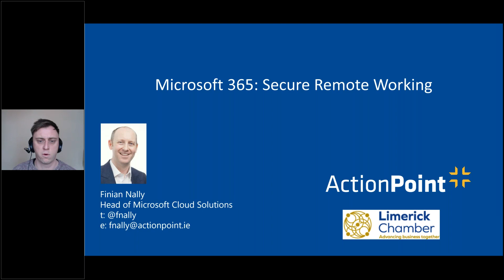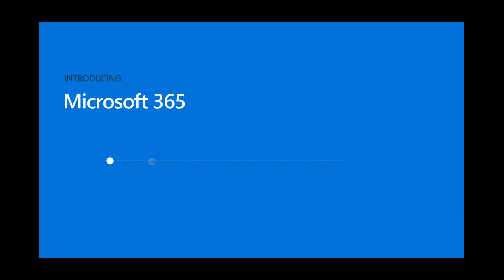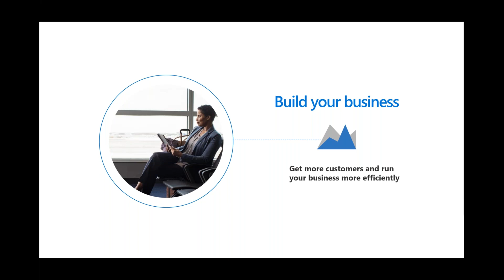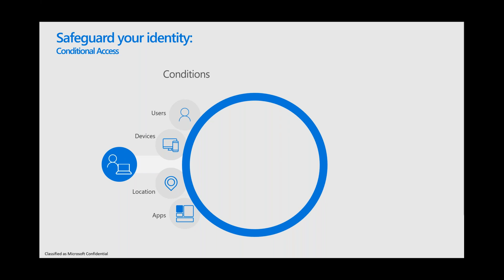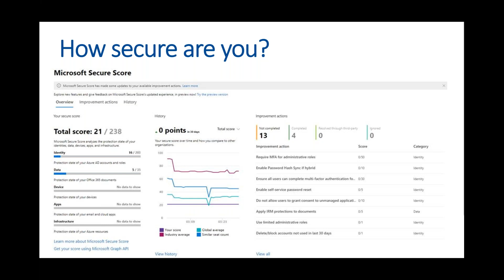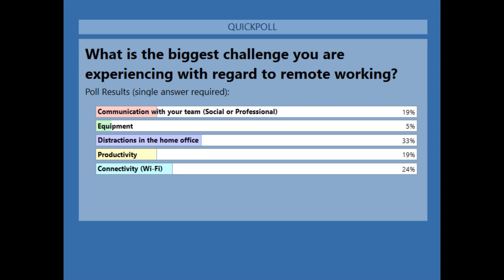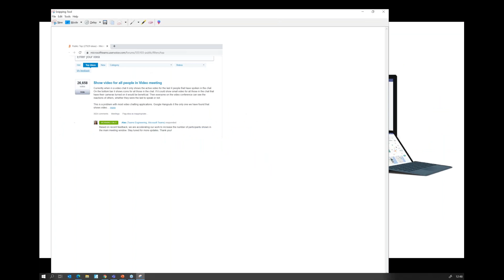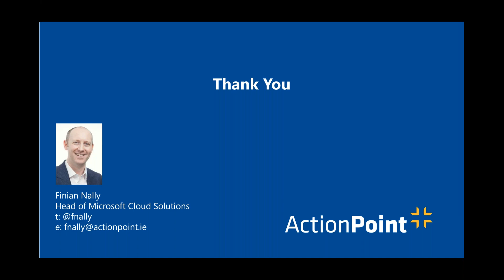Enable Secure Remote Working with Microsoft 365